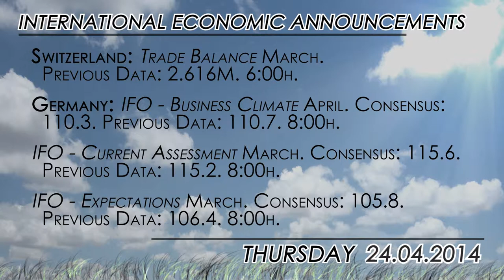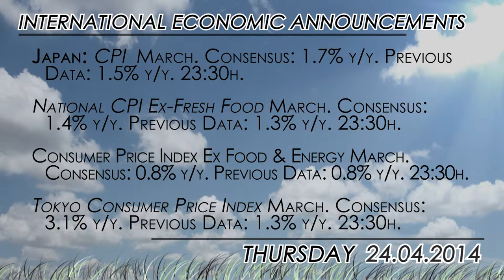Economic calendar for 04/24: Draghi speech and US data